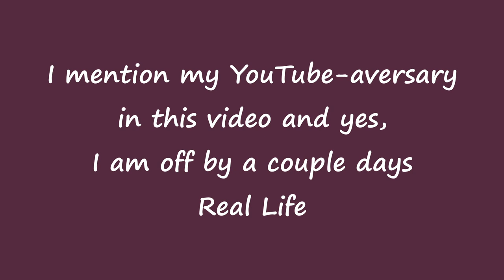August YouTube-aversary Update 2022 Featuring Rude Roaring 20s